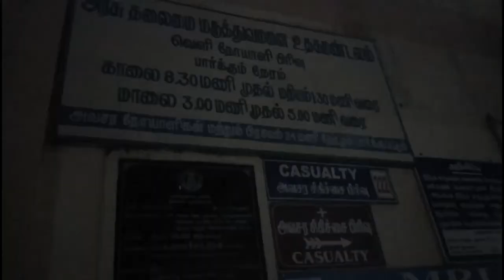Three injured s lorry falls into gorge near Kethi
Three persons were seriously injured when a lorry fell into a 500-feet gorge near Kethi on the Ooty-Mettupalayam Road.

According to sources, the lorry was on its way to Mettupalayam from Ooty. When it neared Kethi, the driver, Sasikumar, lost control of the vehicle as a result of which it fell into a 500-feet gorge.

Passersby immediately alerted 108 service personnel, who rushed to the spot and rescued Sasikumar, cleaner Muthu and Sathishkumar another occupant of the lorry. They were rushed to the Government Hospital.

Sathishkumar, who sustained head injuries, was given first aid in Ooty GH from where he was shifted to Coimbatore Medical College Hospital.